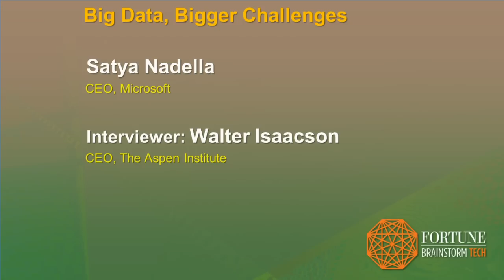Microsoft CEO: 'Until We Really Change Culturally, No Renewal Happens' | Fortune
Microsoft CEO, Satya Nadella, discusses with Walter Issacson major changes the tech giant needs to take in order to lead in the mobile market.